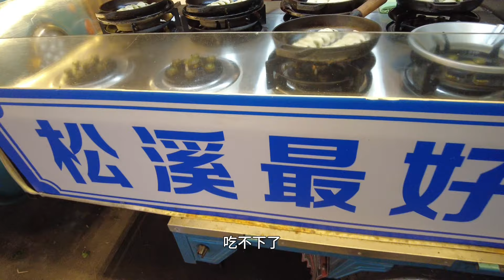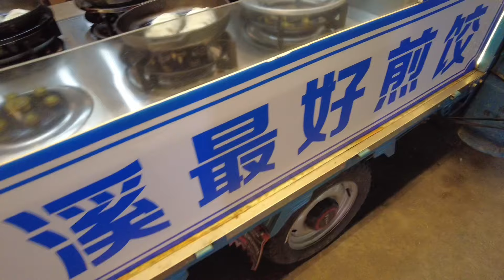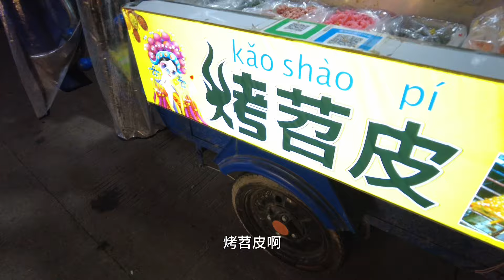福建山区夜生活好热闹，美女大方热情！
拍摄于福建南平市松溪县城.